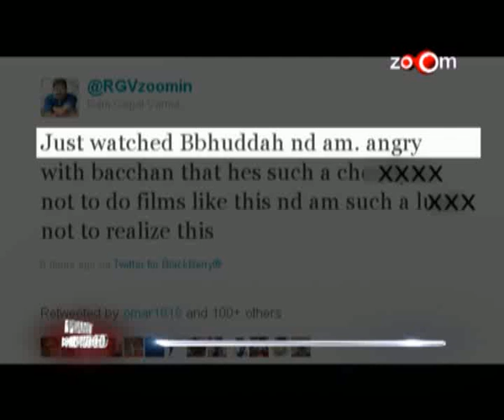Planet Bollywood News - Salman helps Mugdha, Bipasha is reportedly dating Shahid & more news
Vidya Balan on the sets of The Dirty Picture
Shahrukh Khan approaches Black Eyed Peas for Ra.One
Sanjay Dutt is not promoting his niece Naziya Hussain
Salman Khan helps Mugdha Godse recover her overdue payment
Ram Gopal Varma promotes Aishwarya Rai Bachchan in his film
Mallika Sherawat caught two timing
Madhur Bhandarkar lashes out at Vipul Shah for supporting Aishwarya Rai Bachchan
Kunal Roy Kapoor brings sexy back
Jacqueline Fernandez's hot photo shoot
Hrithik Roshan & Rakesh Roshan want Shahrukh Khan's SFX team for Krrish 3
First trailer of Mausam
Bipasha Basu is reportedly dating Shahid Kapoor
Actor Raj Kiran is still missing